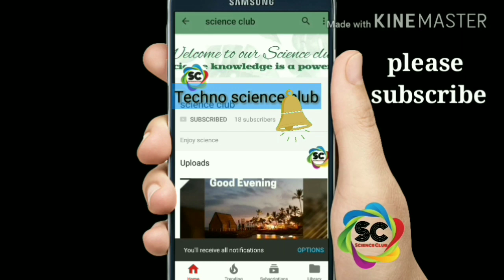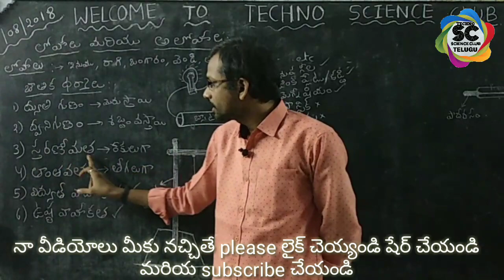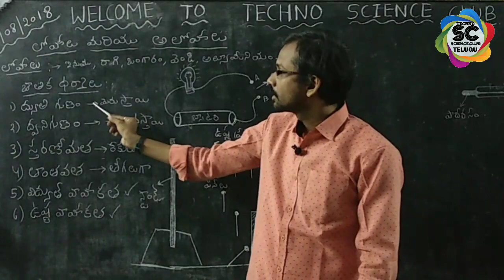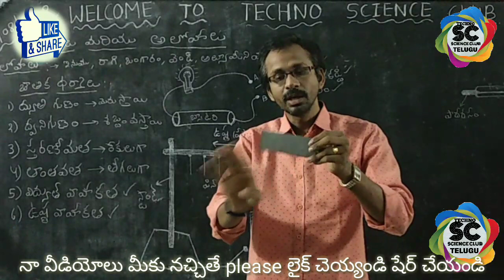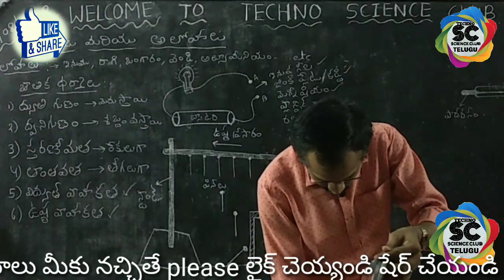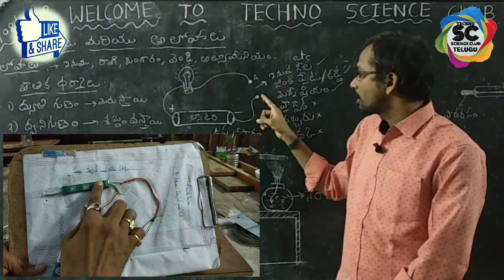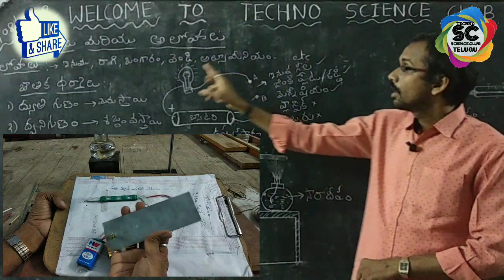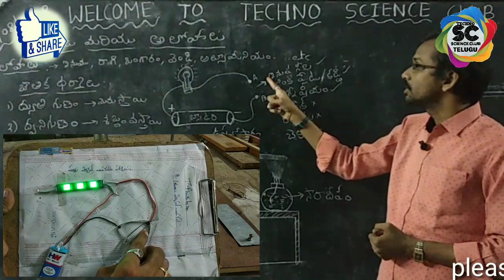properties of metals, Electric conductivity of metals (class) -9th class physics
9th physics - Electric conductivity of metals (class)